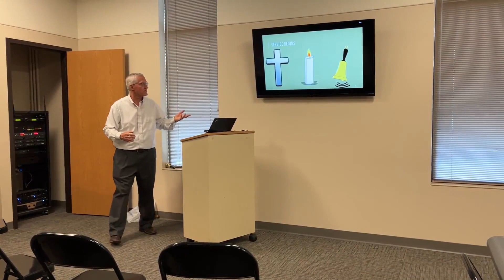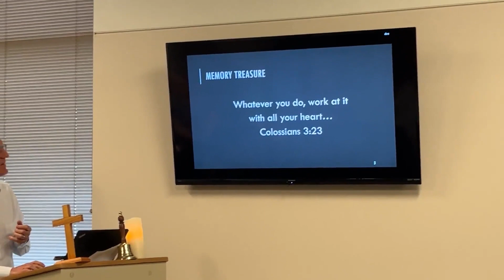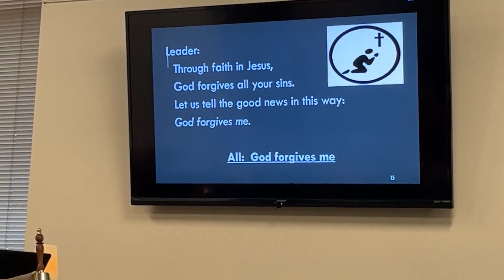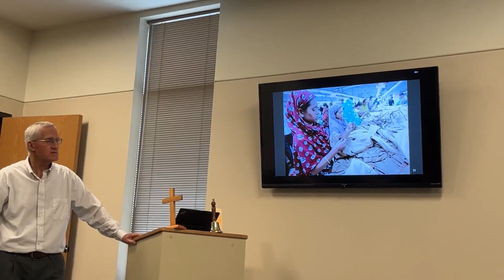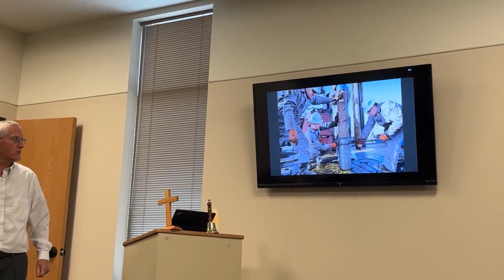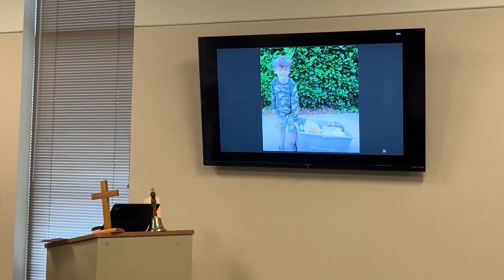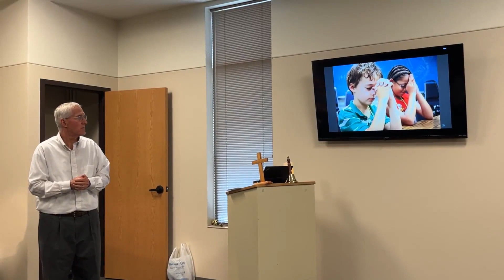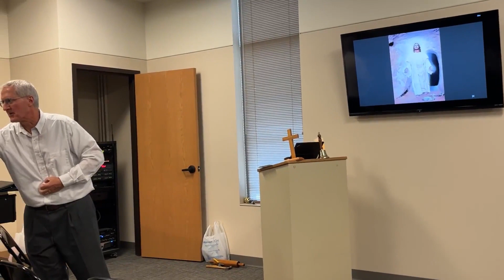Jesus Cares: Worship at the Cross, Fall 2023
Jesus Cares is a Christ-centered ministry that reaches out to those with intellectual or developmental disabilities. Our Jesus Cares program provides individuals with special needs the opportunity to hear God's Word, participate in activities, and engage in fellowship with family members, volunteers and community members.

Our program uses Worship at the Cross, a simplified service. Pictures and symbols lead participants through the parts of the service. Simple rhythm instruments allow nonreaders or those who are nonverbal to make a joyful noise to the Lord. A PowerPoint presentation is used for a responsive worship service that supports a message that involves multiple senses.